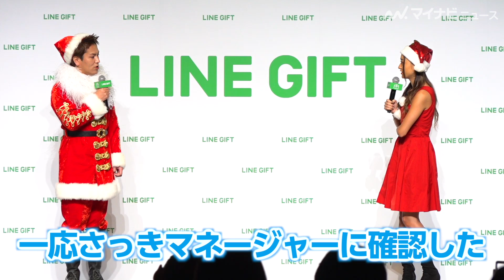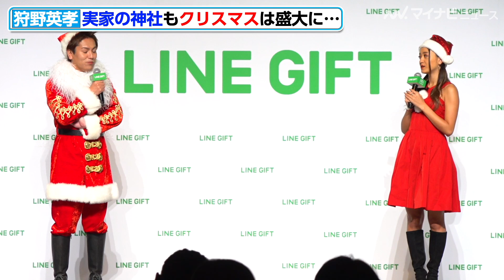狩野英孝のクリスマスの予定に、みちょぱ大爆笑「よりによって…」 実家の神社もクリスマスは盛大に「LINE ギフト」新キャンペーン&新CM発表会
お笑い芸人の狩野英孝とモデルでタレントの“みちょぱ”こと池田美優が29日、都内で行われた「LINE ギフト」新キャンペーン&新CM発表会に登場。サンタ姿を披露した。

🎬狩野英孝、みちょぱの肩出しサンタコスにツッコミ「意外と薄着ですね」「びっくりした」「LINE ギフト」新キャンペーン&新CM発表会

🎬狩野英孝、ゾンビに襲われ「ス、スタッフゥーーーー！」劇団ひとりは銃口を向けて…　「ウォーキングデッド・サバイバー」 新TVCM『撮影の合間に』編＆メイキング・インタビュー映像公開

🎬みちょぱ、熱愛報道の大倉士門とMCで顔見合わせ照れまくり「お騒がせしておりまして」『超十代 –ULTRA TEENS FES– 2021 PREMIUM』